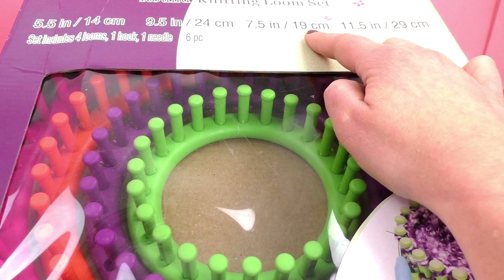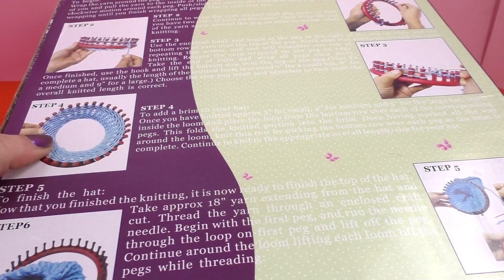Knitting Loom / Strickring / Strickrahmen Unboxing & Review Mützen / Schals machen | deutsch